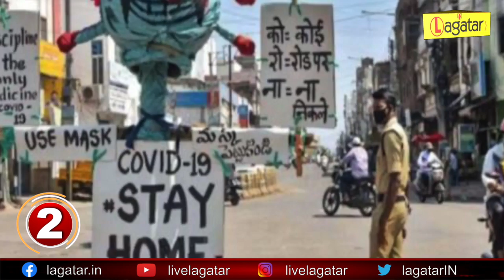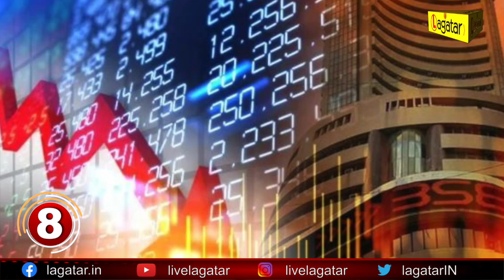TOP 10 NEWS (24/03/2021) II LIVE LAGATAR II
Nitish Kumar
Bihar Government
Bihar Armed Police Bill Act
One Year Of Lockdown
# Symptoms Of Corona